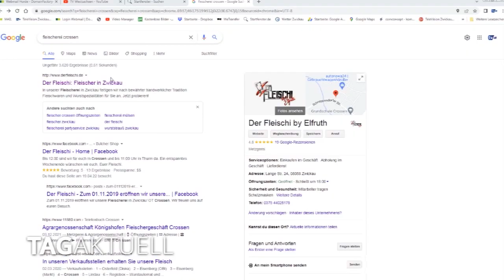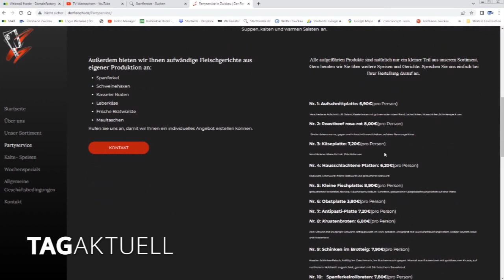„Der Fleischi“ erhält Europameistertitel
Eine Auszeichnung zu erhalten ist immer etwas ganz Besonderes.
Ob es im Sport ist, in der Musik oder in der Kunst.
Wir sind in dieser Woche auf einen Mann gestoßen, der einen Europameistertitel erhalten hat.
Aber nicht in den eben erwähnten Kategorien – nein, sondern mit seinen Bratwürsten.